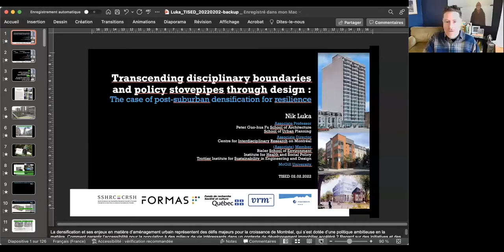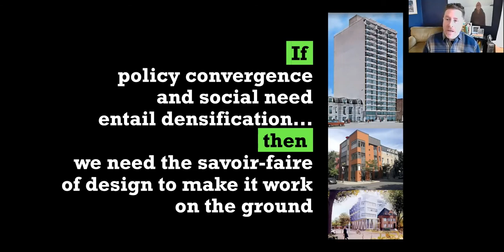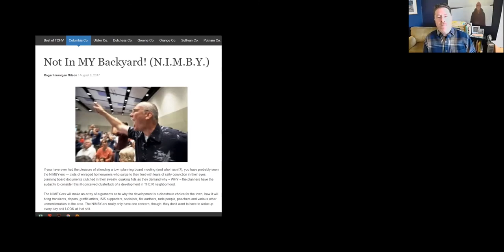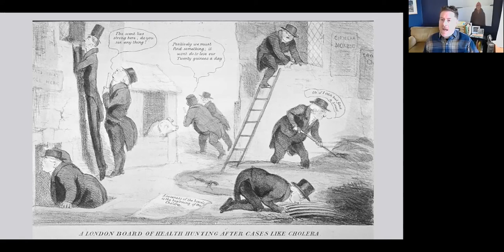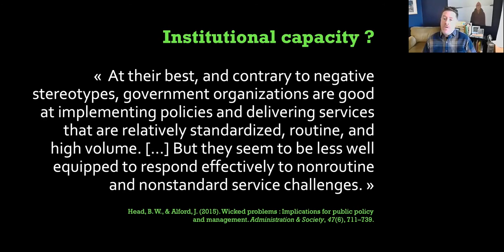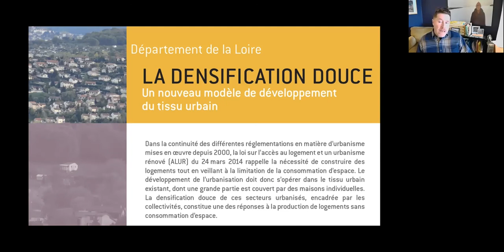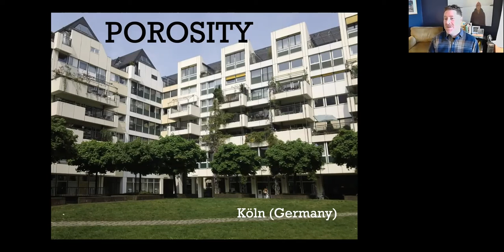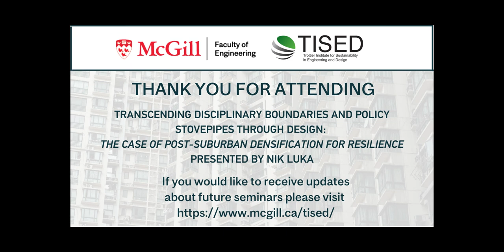TISEDTALKS: Transcending disciplinary boundaries and policy stovepipes through design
Transcending disciplinary boundaries and policy stovepipes through design: The case of post-suburban densification for resilience

Presented by Nik Luka

Architects, planners, engineers, and other specialists share common preoccupations with questions of design. We struggle with (and muddle through) responses to the climate emergency and intertwined 'wicked problems' including the infrastructure gap, housing affordability, landscape recovery, and of course the renormalization of routine vis-à-vis the COVID-19 pandemic. Drawing on work I am now doing with my research team in Sweden and Canada, I will comment on how professional specialists are transcending disciplinary boundaries in practice. I'll focus on a family of case studies holding promise but remaining fraught with procedural challenges: the densification and retrofit of older suburban landscapes in major metropolitan areas. How might governance mechanisms be (re)conjugated with politics of continuity and change to tackle these challenges, given the complex challenges of collective action where feedback loops are often abstract and/or long and slow by nature? Why does design matter in getting beyond the 'stovepiping' problem in public policy? How can we, as designers, act on the premise that it's not how dense we make it, but how we make it dense

TISED mobilizes knowledge to educate and influence public policy around sustainability working with McGill University's engineers, architects, and planners. TISED promotes bold and green ideas through education, outreach, and research, where we aim to connect our institution with the public for a greater understanding of sustainability issues in our society.